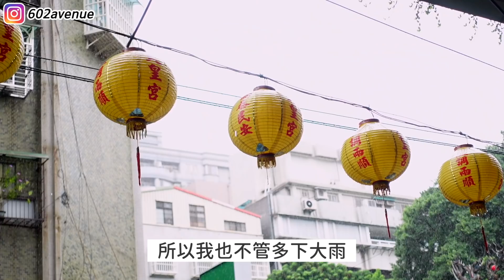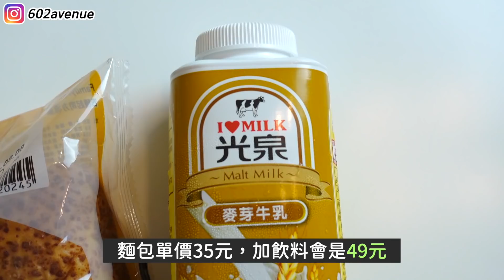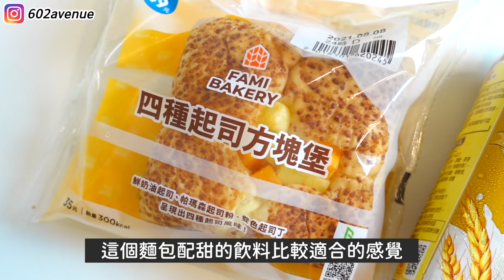韓妹從早上跑去便利商店大吃49元早餐組合🥪外國人看台灣超商驚訝不已！| 有璟嘿喲 | 韓國人住在台灣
這次從台灣的全家便利商店買49元經典組合～～
原來台灣的早餐花49元就可以吃這麼豐盛？